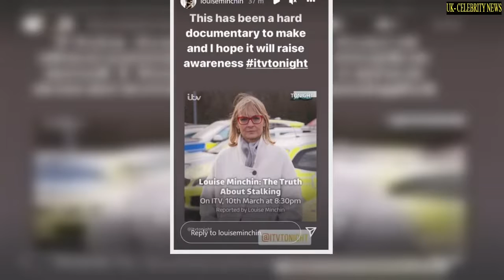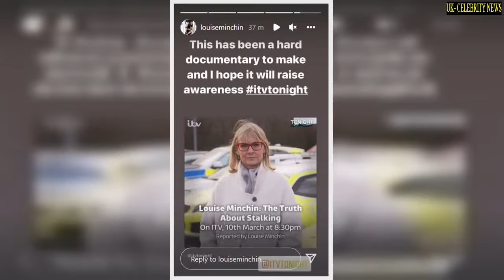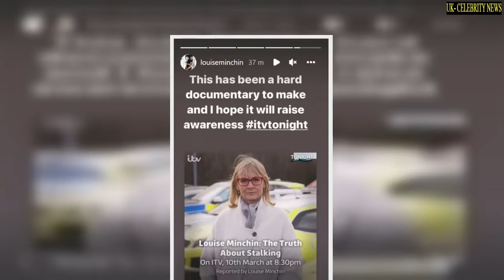'This has been hard' Louise Minchin speaks out on stalking ordeal ahead of documentary